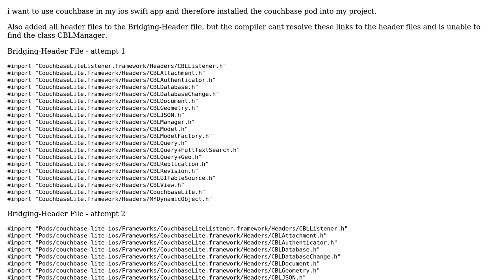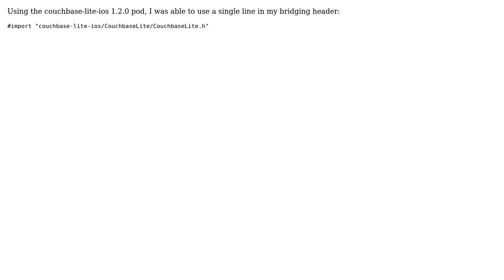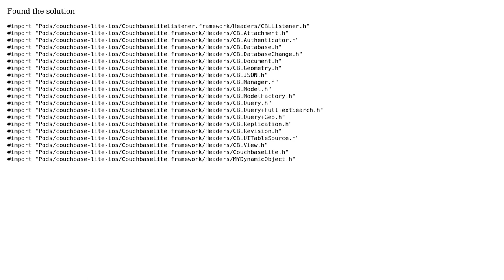IOS Swift Cocoapods - install and use couchbase library (2 Solutions!!)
IOS Swift Cocoapods - install and use couchbase library

With thanks & praise to God, and with thanks to the many people who have made this project possible! | Content (except music & images) licensed under CC BY-SA | Music | Images & others | With thanks to user kvance user Andre Aus B and the Stack Exchange Network Trademarks are property of their respective owners. You are responsible for your own actions.